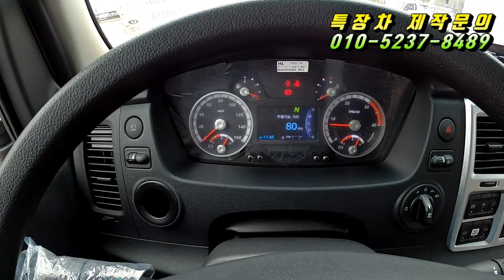[특장TV] 주객전도~! 특장가격이 차량가격을 이겨버렸다 ~ 타타대우 더쎈4톤 냉장원바디~ 한성특장 ~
타타대우 더쎈 4톤 축거4450 샷시차량 출고후 4.2톤 카고검사후 냉장구변받은차량입니다.

냉장원바디 제원은 길이6000 폭2300 높이2250 으로 제작하였습니다.

냉동기는 대광써모마스타 6구 + 2구 메인냉동기를 장착하였습니다.

리프트는 태성 언더리프트를 장착했구요

김포 월드에어텍에서 앞, 뒤로 각각 4bag 에어서스펜션을 장착하였습니다.

냉장윙바디 내외부를 전부 서스304로 적용하고 조로다레일 4줄 이중왁구까지

특장 풀옵션이 적용된차량입니다.

대한민국 최고의 카벤져스(수입,국산차)분들과 연계하여 차주분께 꼭~!!  맞는 특장차를  만들어 드립니다. 상담문의는  박차장에게 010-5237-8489 고맙습니다.